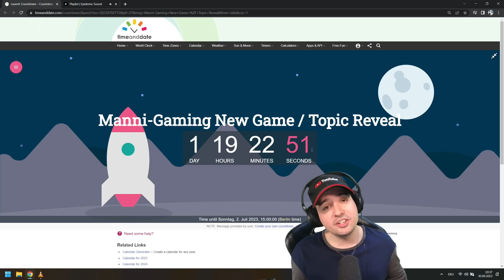BOOM! New AoE-VORTEX + Explosive Expert! War Robots Mk3 Gameplay WR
War Robots Mk3 AoE Vortex Gameplay with Explosive Expert Skill - WR
Hey Friends of the Good Mood! The way things go with War Robots, I see no other way but to consider other options, as well. Not saying that War Robots will disappear from the channels schedules but rather share the schedule with a new Tripple-A Robot Warfare game coming up. Which game it is, you'll get here tomorrow, when this countdown reaches zero